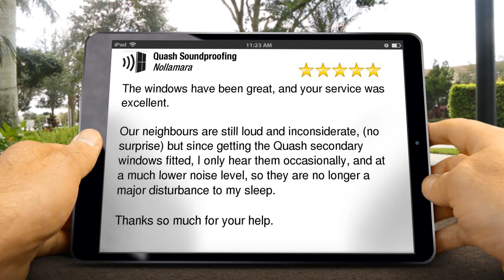Quash Soundproofing Perth Review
Best Soundproofing in Perth - 5 Star Rating

The windows have been great, and your service was excellent.

Our neighbours are still loud and inconsiderate, (no surprise) but since getting the Quash secondary windows fitted, I only hear them occasionally, and at a much lower noise level, so they are no longer a major disturbance to my sleep.

Thanks so much for your help.

Quash Soundproofing
20 Kembla Way
Willetton WA
6155